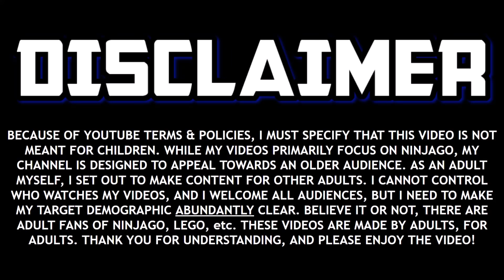Wind: Ninjago's Most CONFUSING Element... 🐲